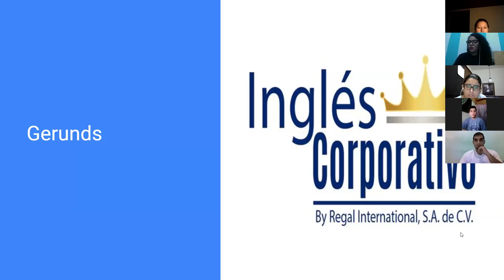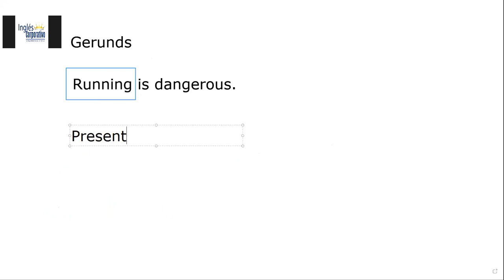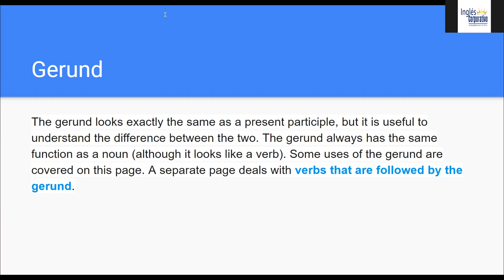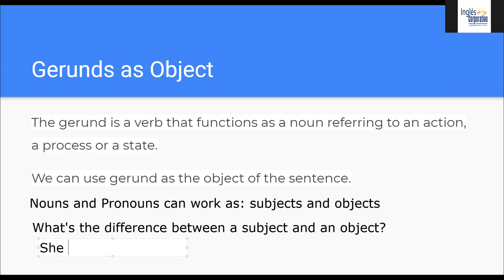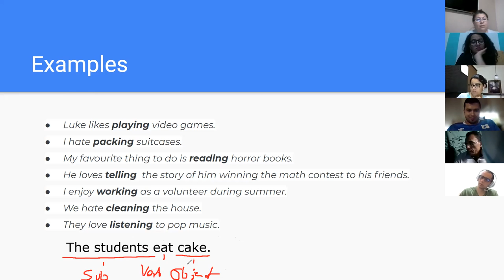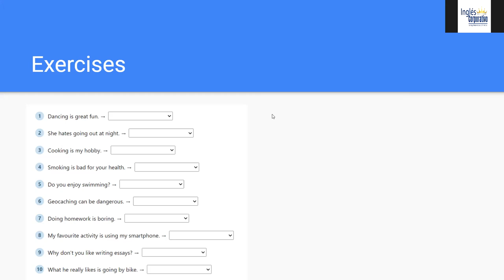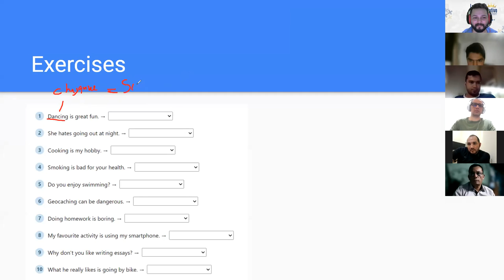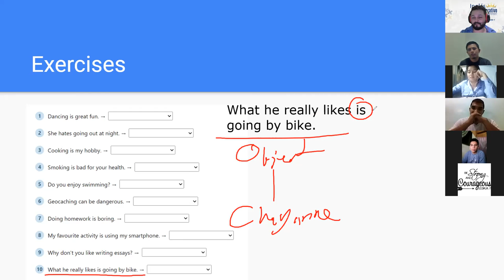Ingles Corporativo- Day 5 - Gerunds as Subjects and Objects